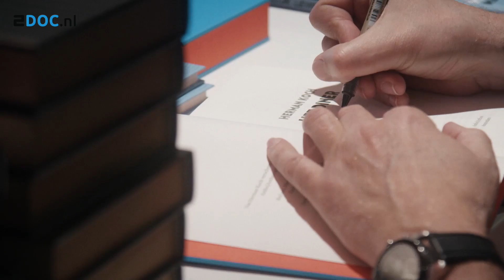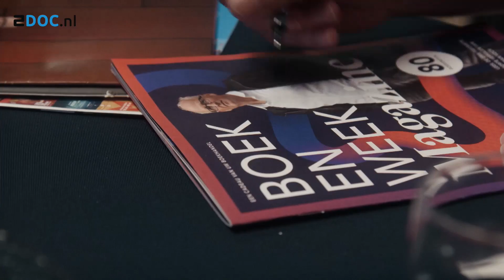DocTalks: Echt Herman Koch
Bekijk al onze documentaires gratis online op 2doc.nl